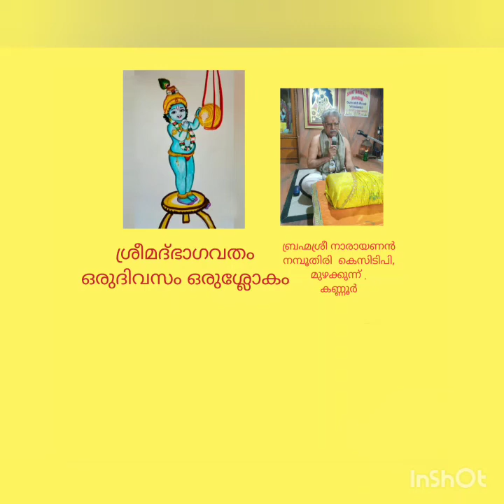Srimad Bhagavatham - One day One Sloka - Skandam 10 - Adhyayam 3 -Slokams - 33🙏🌹